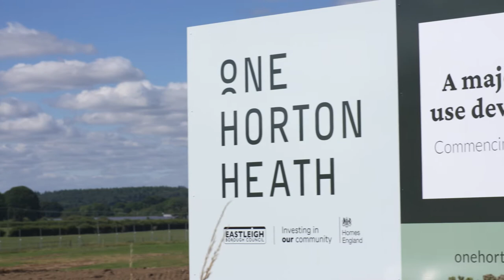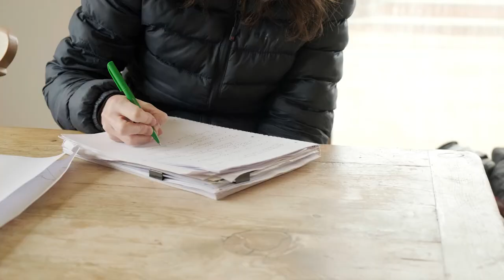Meet Senior Communications Manager Zoe Walne – Place Creators at One Horton Heath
In this video interview, filmed as part of the One Horton Heath Place Creators career education project, we meet Senior Communications Officer Zoe Walne.

To discover more about careers in communications, you can visit the National Careers Service

Find out more about One Horton Heath, visit the